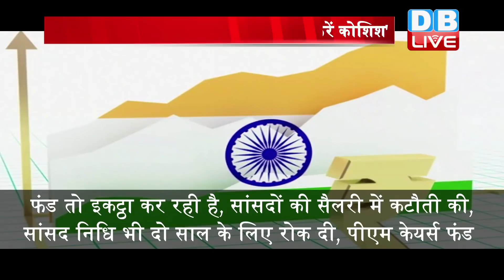कपड़ा उद्योग पर Smriti Irani को आया गुस्सा | 'राहत पैकेज छोड़ नए माहौल में ढलने की करें कोशिश'